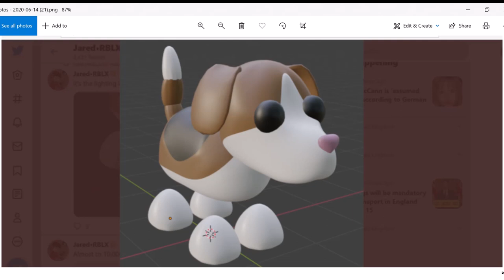EVERY UPDATE RELEASING IN 2022 IN ADOPT ME (ROBLOX)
🤍Hey guys!! Im an adopt me youtuber and in todays video i showed you EVERY UPDATE RELEASING IN 2022 in adopt me ROBLOX!!🤍
Check out other adopt me youtubers such as: KrystinPlays, MeghanPlays, CoolPanda, FishyBlox, Roplex Gaming, The Quiz Box, PlayAdoptMe, CookieCutter, Rareyma, Leah Ashe, IamSanna, Prezley and so much more!!🤍